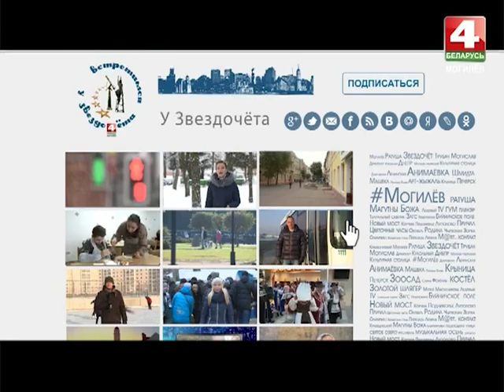ВСТРЕТИМСЯ У ЗВЕЗДОЧЕТА На коньках